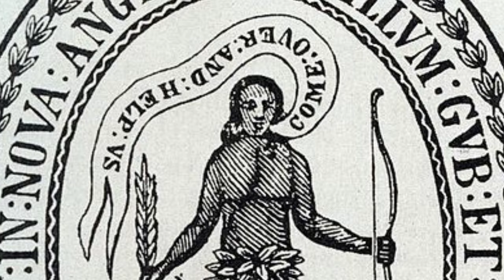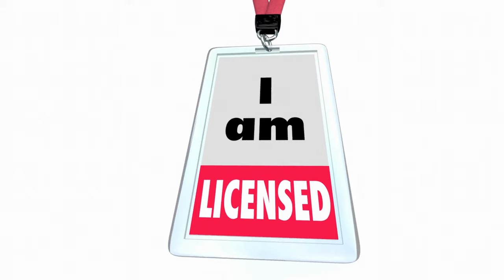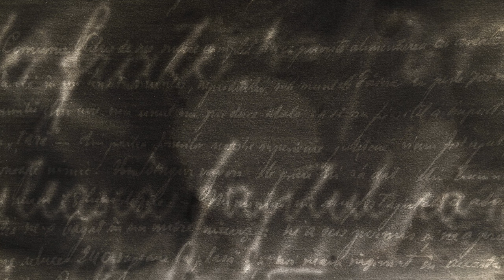The New Haven Colony I: The Purest of Puritans (1638-1644)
Reverend John Davenport and his childhood friend, businessman
Theophilus Eaton, lead a wave of the wealthiest and strictest Puritans out of England, unknowingly toward the tail end of the Puritan Exodus. Arriving in Massachusetts they find the colony divided and the "City on a Hill" already tainted with heresy. Davenport and Eaton decide to form their own colony of New Haven out beyond the domain of Massachusetts, Plymouth or Rhode Island.